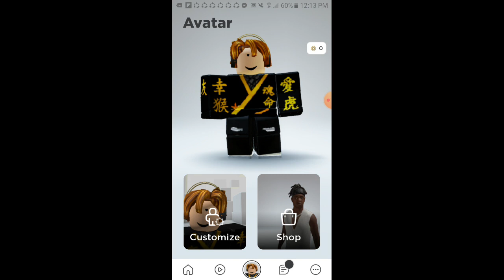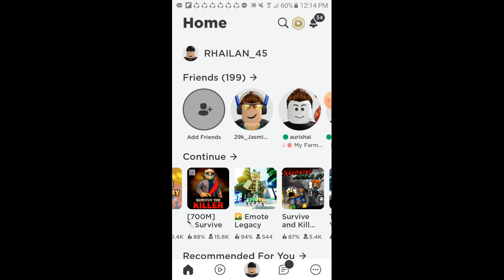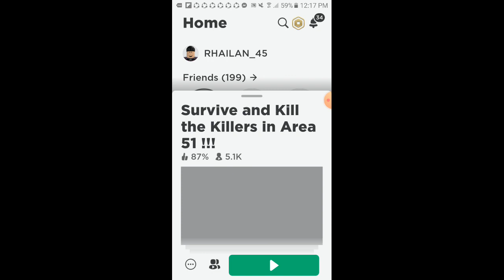LETS PLAY BROOKHAVEN ROBLOX ||Roblox gaming